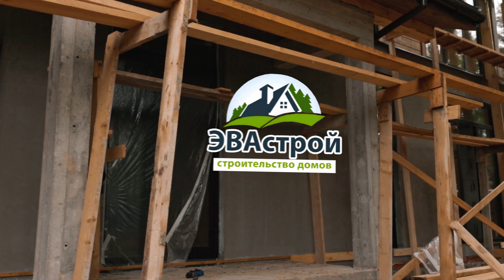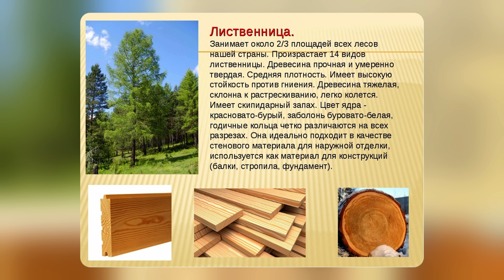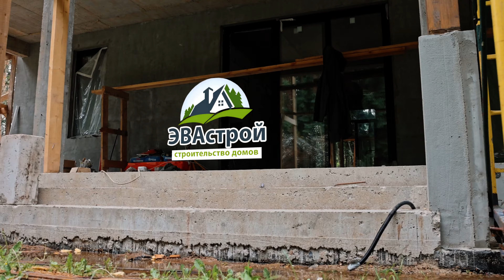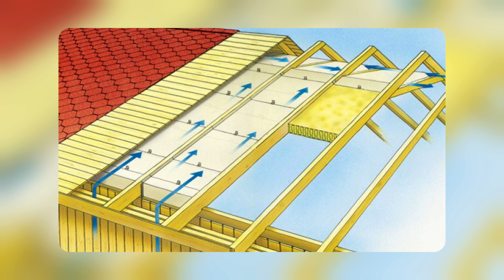ДОМ из ГАЗОБЕТОНА + КЛЕЁННЫЙ БРУС. Реконструкция переросла в ПОЛНОЕ СТРОИТЕЛЬСТВО ДОМА.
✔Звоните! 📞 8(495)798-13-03